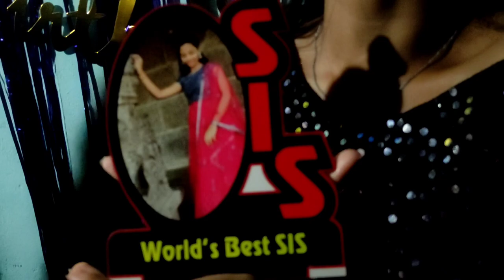Yo Yo Teju❤️ ||Harini Birthday🎂 ||ఎందుకు చేయాలే✨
Hey guys,here is my new vlog which is really different from other videos so must watch it till end.Also watch my previous vlogs..